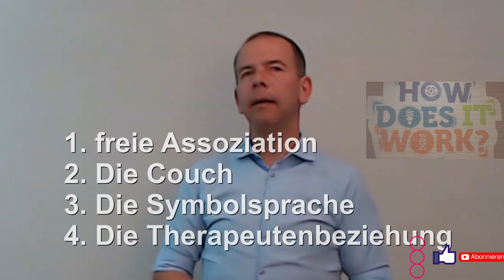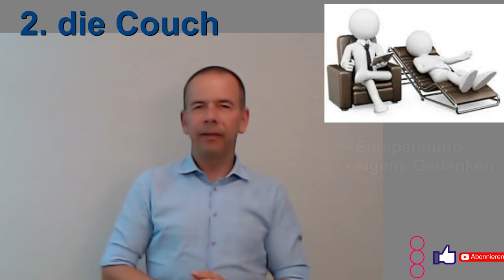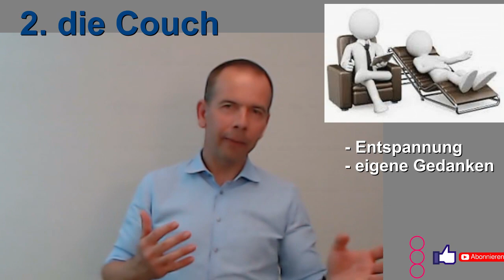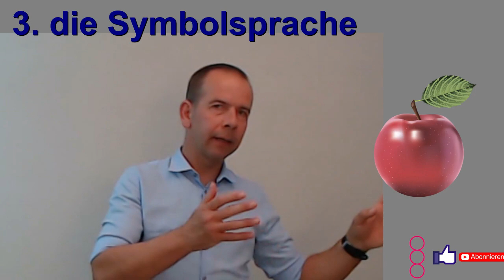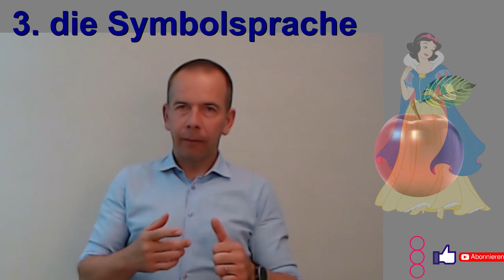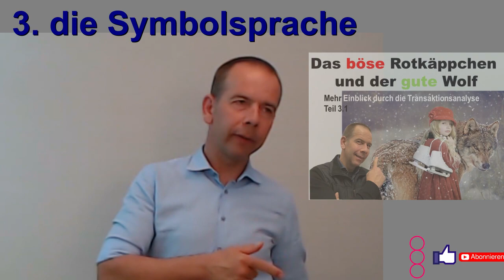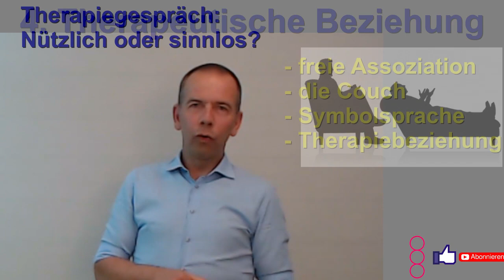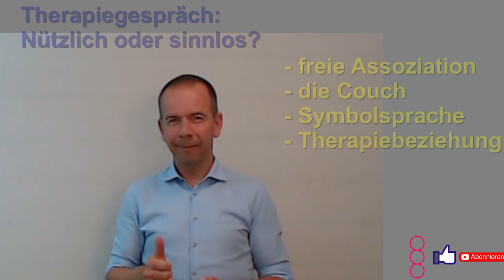Gespräche mit dem Therapeuten - Ist das Quatsch oder steckt eine Wissenschaft dahinter?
Was ist denn an einem therapeutischen Gespräch anders, als ein Gespräch mit einem Freund oder dem Partner?

Hier werden eine ganze Reihe von Faktoren im Vergleich zu einer Alltags-Unterhaltung abgeändert.

Diese sorgen dann für eine
- neue, ungewohnte und oft auch verunsichernde Form von "Unterhaltung".

Gerade dieser geränderte Blickwinkel verschafft eine völlig neue Perspektive, die man in den „normalen Alltagsgesprächen“ nicht erhalten würde.

4 Bereiche / Ebenen könnte man hierbei hervorheben um den Unterschied zwischen dem Alltagsgespräch und dem Therapiegespräch zu beschreiben:

1. Die freie Assoziation / Vorstellung

Normalerweise denken wir über ein Problem in Systemen nach.

Für viele Probleme ist das auch eine sehr sinnvolle Vorgehensweise.

Aber:
• Bei emotionalen Schwierigkeiten
• Konflikten unserer Persönlichkeit
• oder Problemen die mit unserer Lebensgeschichte eng verbunden sind,
hilft diese Strategie oft nicht weiter.

Der Grund dafür ist, dass uns
- eine Reihe von Motiven unseres Handelns oder Nichthandelns (Hemmungen) nicht bewusst sind.

Um diesen unbewussten Hintergründen auf die Spur zu kommen, müssen wir uns einer ganz anderen, ungewohnten, unsystematischen Form des Denkens bedienen, die von Freud
"freie Assoziation"
genannt wurde und die sich seit über 100 Jahren bewährt hat.

- Bei der freien Assoziation verzichten wir auf jedes systematische Wenn-Dann-Denken.

Wir geben uns Gedanken, Gefühlen und Fantasien so hin, wie sie in uns auftauchen

2. Die Couch

In einer psychoanalytischen Therapie legt sich der Patient auf eine Couch.
Der Therapeut sitzt dann hinter dem Kopf des Patienten damit er von diesem nicht gesehen werden kann.

Wozu ist das gut? Da gibt es zwei Gründe:

Entspannung: Wenn wir uns innerlich unter Druck setzen, gelingt es uns meist nicht, psychische Probleme zu lösen. Oft verkrampfen wir völlig. Deshalb ist es wichtig, dass der Patient in eine entspannte Stimmung versetzt wird.

Eigene Gedanken: Wenn sich zwei Menschen gegenüber sitzen, - wie meist in einem normalen Gespräch -  beobachten sie einander aufmerksam.

Oft genügt ein als "gelangweilt" gewerteter Blick oder das Verschwinden eines Lächelns, um uns einen Gedankengang nicht weiter verfolgen zu lassen.

Studien haben gezeigt, dass dieser Spiegel-Effekt auch bei bestem Willen nie ganz auszuschalten ist. Unsere Spiegel-Neuronen sind immer aktiv.
Deshalb wird in der Psychoanalyse dieser Blickkontakt möglichst "ausgeschaltet".

3. Symbolisierung

Für manche inneren Zustände verfügt unsere Sprache einfach über keine Worte. Oder diese Worte beschreiben ein Erlebnis nur sehr unzureichend.

Um diesem Problem abzuhelfen, nutzt die Psychotherapie das sog. bildhafte Denken. / Die „Katathym Imaginative Psychotherapie“ nach dem Göttinger Prof. Leuner  / auch Symboldrama genannt

Ein Beispiel aus dem Physikunterricht:
- Newton dachte über Wochen über die Gravitation nach, ohne durch sein ihm typisches systematisches Denken zu einem Ergebnis zu kommen.
In einer Pause und setzte sich in seinen Garten, um zu entspannen. Als er dort einen Apfel vom Baum fallen sah, kam ihm die Erleuchtung zum Gravitationsgesetz und er hatte endlich seine Formel.

In der Psychotherapie nutzen wir deshalb Fantasien, Träume oder auch Märchen aus.
- Sie helfen ein bestimmtes Erleben in all seiner Komplexität und Widersprüchlichkeit in einem Bild darzustellen.
- Sie helfen aber auch, Auswege aus scheinbar unlösbaren Konflikten zu finden.

So enthält jedes Märchen stets auch einen Lösungsvorschlag für den in ihm abgebildeten Konflikt.
- Aschenputtels Konflikt etwa ist sein starkes Minderwertigkeitsgefühl als Frau.
o Nur in schönen Kleidern traut sie sich vor die Augen ihres Prinzen, andererseits aber in ihrer Asche von ihm gesehen zu werden.
Das Märchen zeigt über mehrere Bildsymbolen einen Ausweg aus dieser inneren Schwierigkeit.

Das Märchen vom Rotkäppchen und dem Wolf zeigt in der Tansaktionsanalyse
- die Vernachlässigung durch die Mutter
- Das Riskante Verhalten vom Wolf
- Die Großmutter sucht das Abenteuer
- Der Jäger liebäugelt mit dem jungen Rotkäppchen
- Rotkäppchen geht mit dem Wolf ins Bett und spielt das Spiel: „Hilfe! Vergewaltigung!“

4. Die therapeutische Beziehung

Unsere Beziehungen zu anderen Menschen
- werden nicht nur dadurch bestimmt, wie die anderen "wirklich" und "objektiv" sind,
- sondern gerade auch durch unsere Vorstellungen, Fantasien und Gedanken über sie.

In der Psychotherapie steht dem Patienten hierfür mehr Raum als irgendwo sonst zur Verfügung,
- um über diese Fantasien zu sprechen und sich über,
-  teilweise in Bruchteilen einer Sekunde völlig automatisiert ablaufende Vorstellungs- und Gedankenketten –
klarer zu werden.